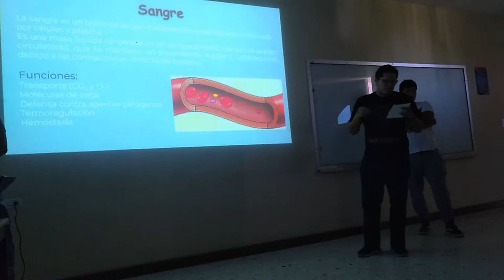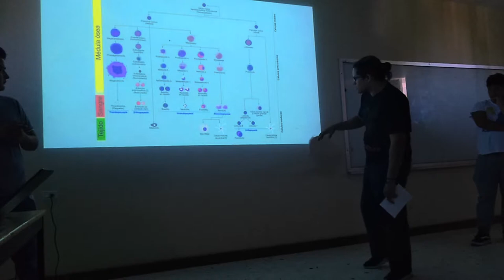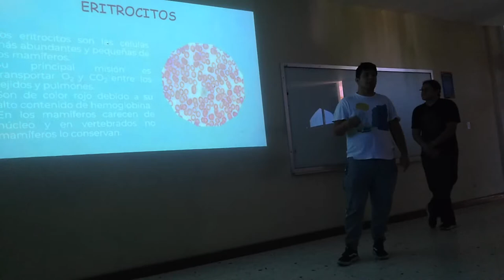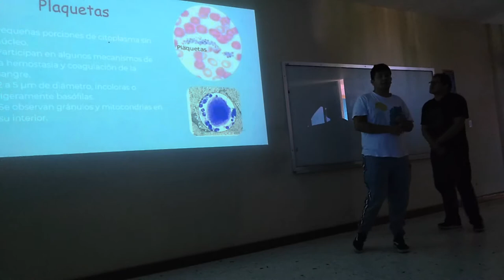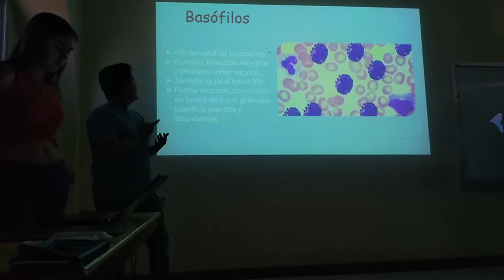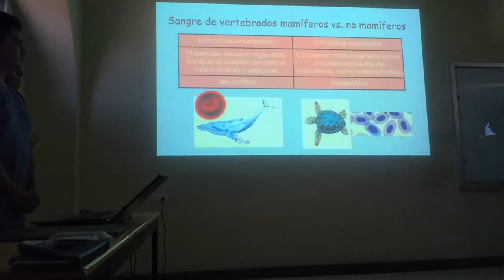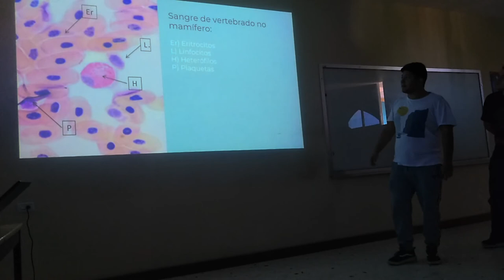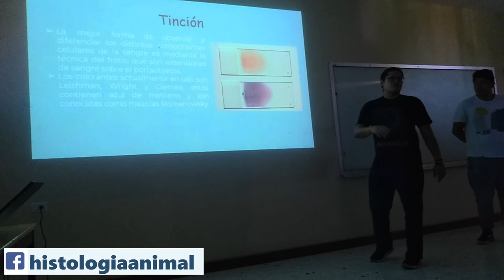Tejido Sanguíneo - 19-II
Exposición escolar del tema Tejido Sanguíneo para el curso regular  2019-II.